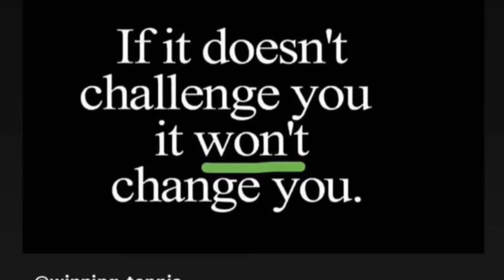Underspin & getting used to the open racquet face when the ball is below the net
Chris Langdon helps with advanced volley technique using Underspin